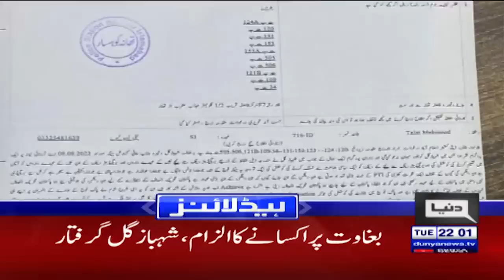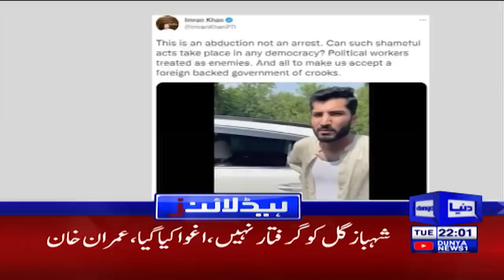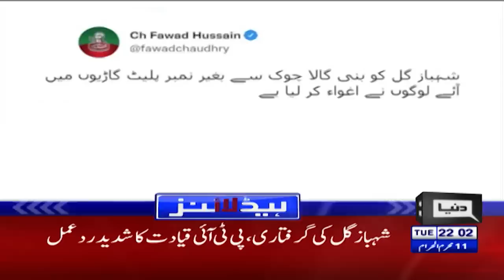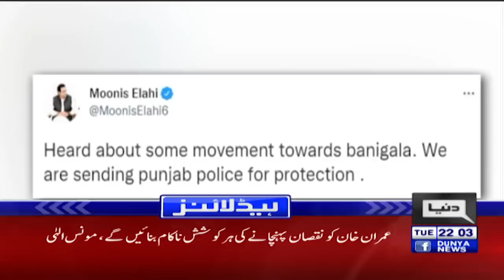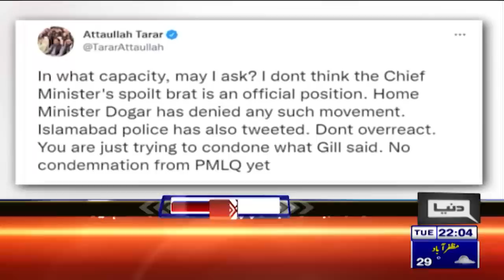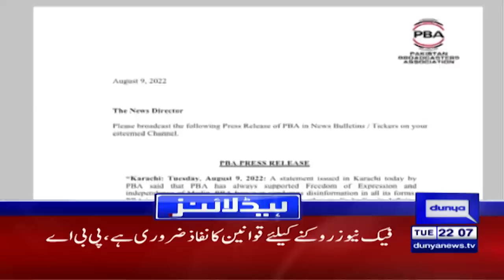Moonis Elahi Huge Announcement! Dunya News Headlines 10 PM | 09 Aug 2022